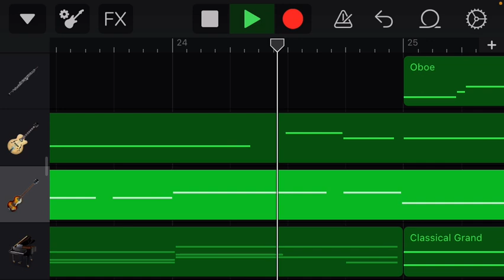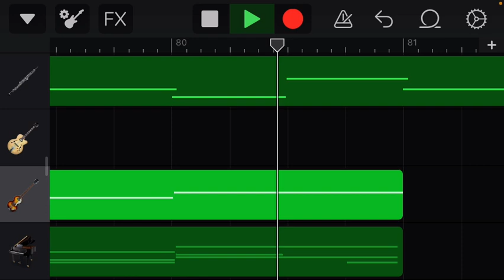Tutorial V3.75 (How to Get the Girl)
Sharkie Vs Lizen